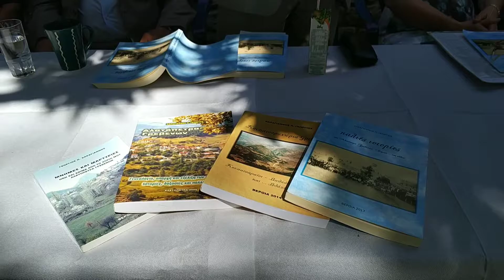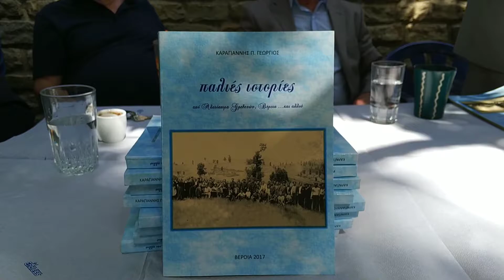μια διαφορετική παρουσιαση βιβλίου